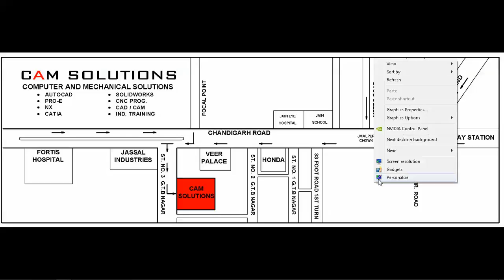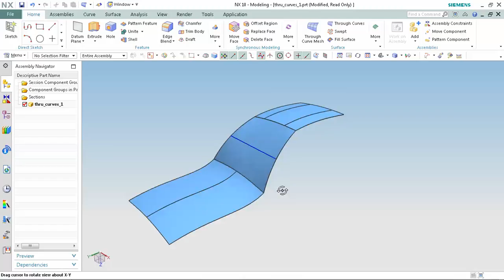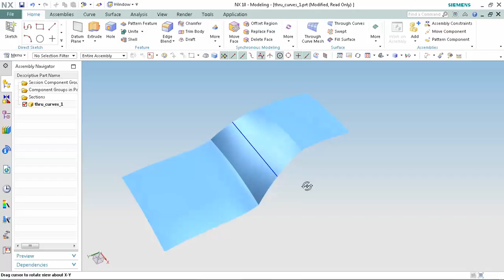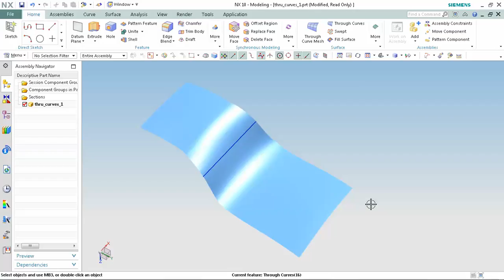NX SURFACING THROUGH CURE TUTORIAL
NX SURFACE MODELING TUTORIAL IN HIND FOR BEGINNERS THROUGH CURVE COMMAND EXPLAIN IN DETAIL WITH EXAMPLES IN THIS NX TUTORIAL WE LEARN ALL ABOUT THROUGH CURVE COMMAND IN NX . ALL OPTIONS
NX 12 CNC PROGRAMMING TUTORIAL IN HINDI

Siemens Nx CAD Basic Modeling Training Tutorial for Beginner
NX 10 TUTORIAL THROUGH CURVE
HINDI PUNJABI TUTORIAL CAM SOLUTIONS BY AMIT KHATTER
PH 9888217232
IIL MECHANICAL PROJECTS ALSO AVAILABLE